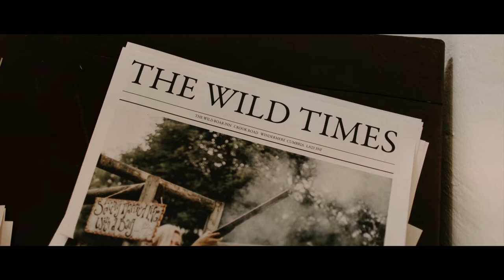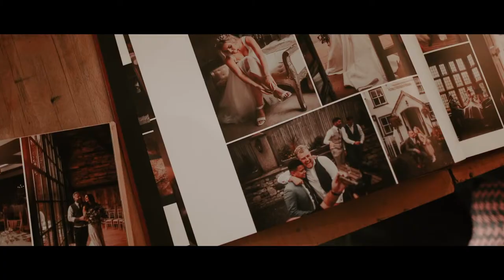WILD Weddings at The Wild Boar Inn | English Lakes Hotels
Re-writing romance at The Wild Boar you can choose from a small intimate wedding to full exclusive use weddings. Perfect for welly-boot photo shoots or starting the celebrations with a bang. The beautiful woodland and tarn will frame your day perfectly and creates a stunning backdrop for those all-important wedding photos.